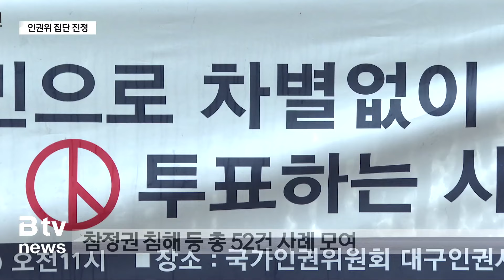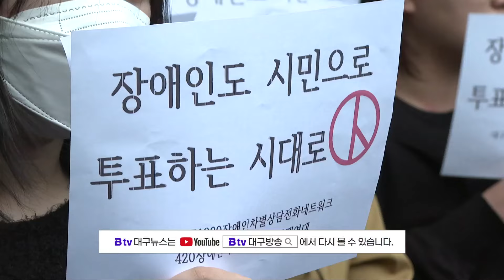"장애인 참정권 보장하라"…인권위 집단 진정 (대구)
[기사 내용]

대구지역 장애인단체들이 지난 총선에서 투표하는데 차별을 받았다며 인권위에 집단 진정을 제기했습니다. 모든 생활영역에서 장애를 이유로 차별을 하면 안된다는 법이 제정된지 16년째지만 현실은 아직 미흡하기만 합니다.

⏩ 리포트

중증장애인인 노지성씨는 지난 총선 때 대구의 한 투표장을 찾았습니다.
투표소가 마련된 곳은 2층, 하지만 승강기가 없다는 걸 뒤늦게 발견했습니다.

결국 투표소 밖에 마련된 임시 투표소에서 권리를 행사할 수 밖에 없었습니다.

int) 노지성 / 중증장애인
"투표한 용지는 제가 (투표함에) 넣을 수 없었고, 투표한 용지를 받으시는 관리자분 두 분과 제 활동지원사가 같이 올라가셔서 투표한 걸 직접 넣었다고 알고 있습니다. 내 투표가 투표함에 제대로 들어갔는지 내 눈으로 확인할 수 없었던거죠."

대구지역 장애인단체들이 노지성씨와 비슷한 차별을 받은 사례를 모아봤더니 총 52건이 모였습니다.

참정권을 침해받은 사례 32건, 일상적인 차별 20건입니다.

기표대가 높아 기표하는데 어려움을 겪었거나, 비밀투표가 보장되지 않는 임시기표소에서의 투표행위 그리고 투표장까지의 차량 미지원 등입니다.

장애인단체는 차별 받은 사례를 개선해 달라며 국가인권위에 집단 진정을 냈습니다.

(CG)
현재 장애인차별금지법 제27조에는 국가나 지자체는 장애인의 참정권을 행사함에 있어 차별해서는 안된다고 나와 있습니다.

장애인 단체는 이 법률이 한낱 문구에 불과하다고 지적하고 있습니다.

int) 이민호 / 다릿돌장애인자립생활센터 권익옹호팀장
"아직까지는 장애인은 시민의 일원으로 보지 않는 것 같습니다. 참정권은 민주주의 시민의 기본권리라고 헌법에도 명시되어 있고 누구나 그렇게 알고 있는데 장애인에게는 아직 그렇지 못한게 현실이어서 그것이 좀 바뀌었으면 좋겠습니다."

장애인차별금지법이 제정된지 올해로 16년째.
하지만 장애인 참정권을 온전하게 보장하는 길은 아직 멀기만 합니다.

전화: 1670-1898